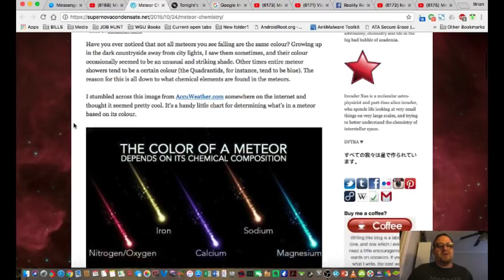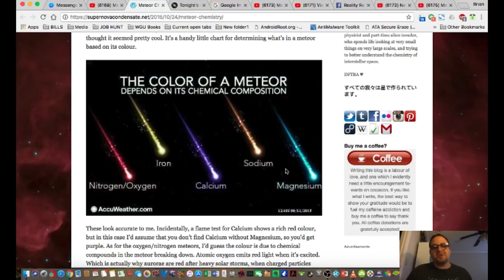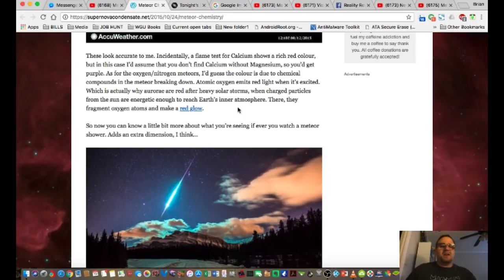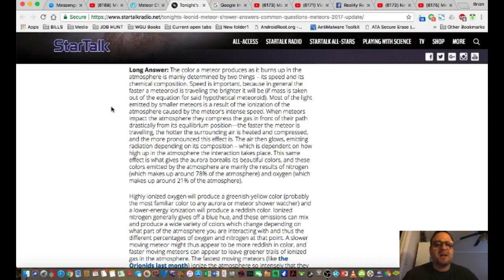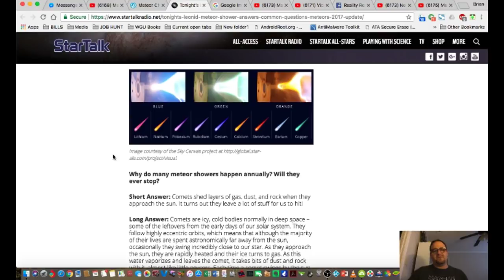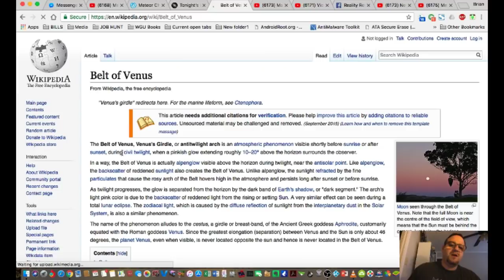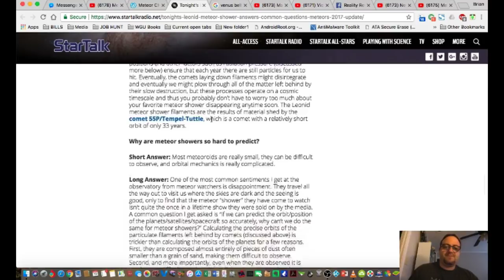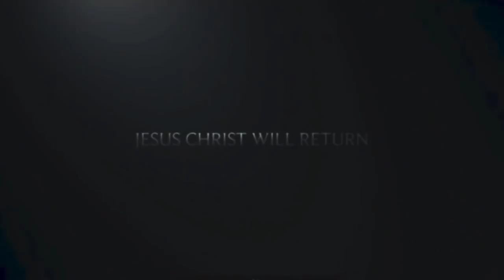NEW Mandela Effect - Mandela Rainbow Meteors!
Please be sure to send tracings and residues to:
Subject:
Residue